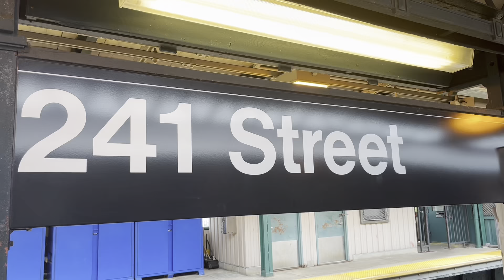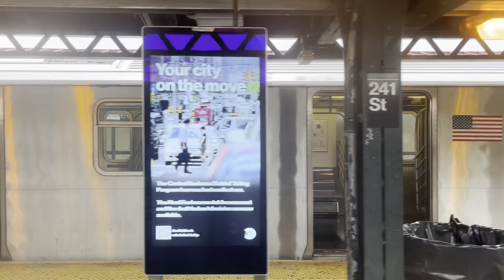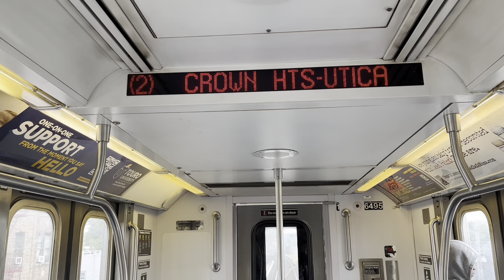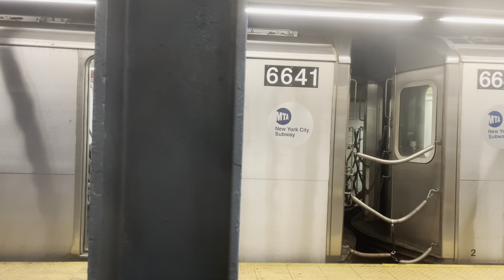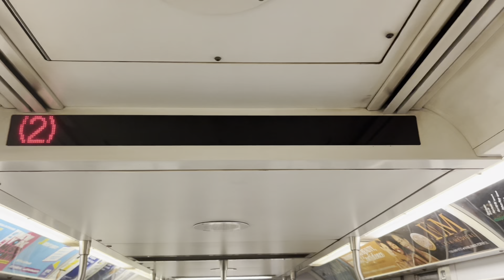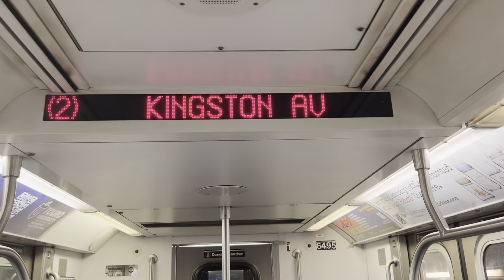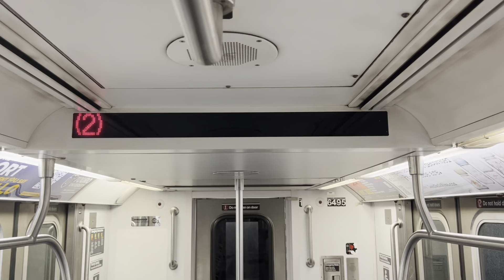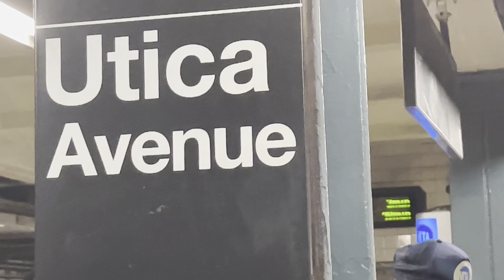Full ride R142 (2) train to Crown Hts-Utica Av via 7 Avenue Express & Eastern Pkwy Local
In Brooklyn, no (2) between Franklin Av-Medgar Evers College and Flatbush Av-Brooklyn College

Jun 2 - 5, Fri 11:30 PM to Mon 5:00 AM
(2) trains run between Wakefield-241 St and Franklin Av-Medgar Evers College and via the (3) to/from Crown Hts-Utica Av.

Shuttle Bus Free shuttle buses make (2) stops between Franklin Av-Medgar Evers College and Flatbush Av-Brooklyn College and at the Nostrand Av (3) station.

Transfer between trains and Shuttle Bus buses at Franklin Av-Medgar Evers College or Nostrand Av.

What's happening?

Track maintenance

Accessbility This service change affects one or more ADA accessible stations and these travel alternatives may not be fully accessible. Please contact 511 to plan your trip.

Yard: 239 Street

Train: 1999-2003 R142 239 Street Set #6495 to #6491 & #6361 & #6365

Route: (2) to Crown Hts-Utica Av via Bronx Local, 7 Avenue Express & Eastern Pkwy Local

Ride was really good bro was hauling ass on 7 Avenue but this first full ride on 2 train on this channel I hope you guys enjoy this video